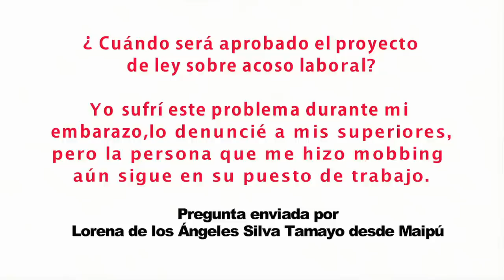Diputada Adriana Muñoz D'Albora (PPD) sobre acoso laboral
La parlamentaria responde la pregunta enviada a través del sitio web de la Biblioteca del Congreso Nacional por la ciudadana Lorena Silva desde la comuna de Maipú, respecto a cuándo será aprobado el proyecto de ley sobre esta materia, ya que según acusa, ella fue víctima de mobbing mientras estaba embarazada y aunque denunció el hecho ante sus superiores, no se tomaron medidas.